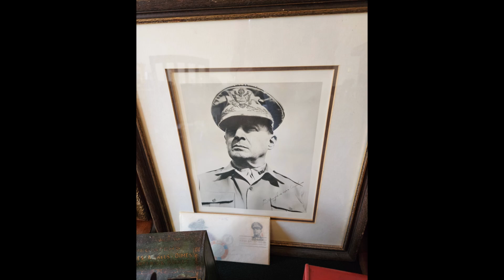Witcher Creek Vintage Estate Sale! 2 Weekends! Dellway Dr., Cross Lanes, July 12 &13-July 19 & 20!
Estate Sale!

Hours: 10:00 until 2:00 Daily

Dellway Drive, Cross Lanes

Get Ready For A Two Weekend July Treasure Hunt!

This Mid-Entry Home, Garage And Workshop Are PACKED

And Ready For Picking!

Plan On Shopping Both Weekends Because There's So Much To See!

Weekend Two Will Have New Additions!!!

This Home Will Be Heading To Market Right After We Sell It All, So Now's The Time To Take Your Own Private Tour!

Remember You Can Always Keep Up To Date By Signing Up For Our Email List And Visiting Us At WitcherCreekVintage.com.

Be Sure To Join Us On Facebook!